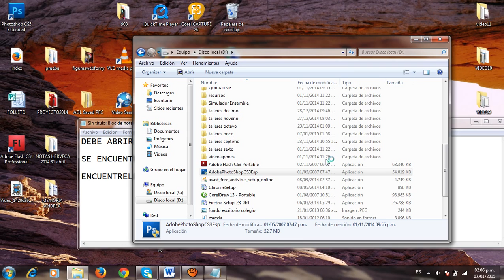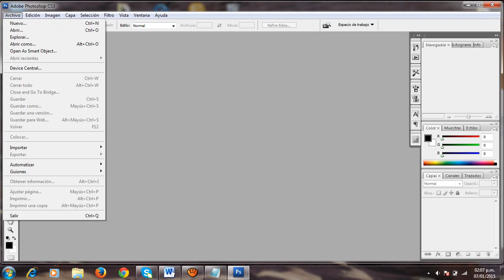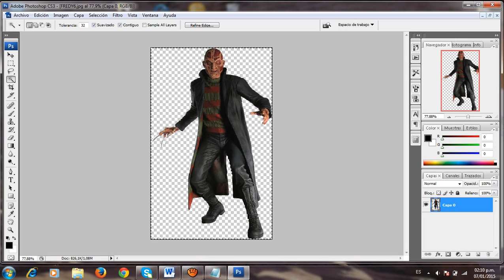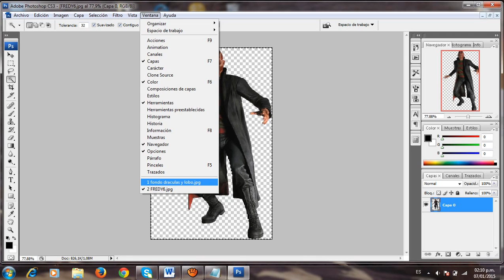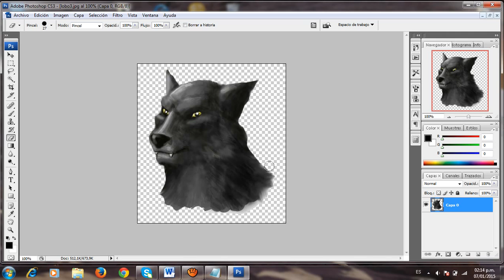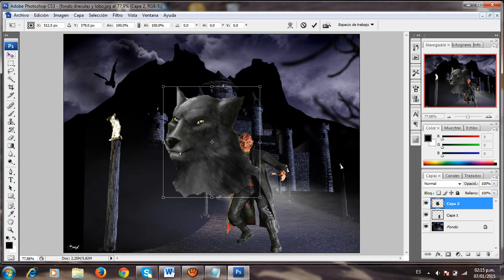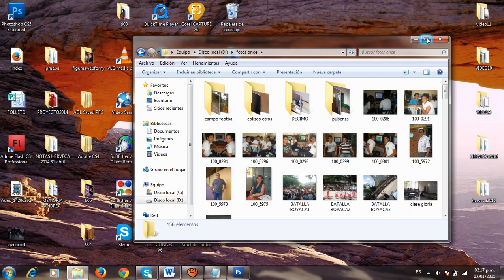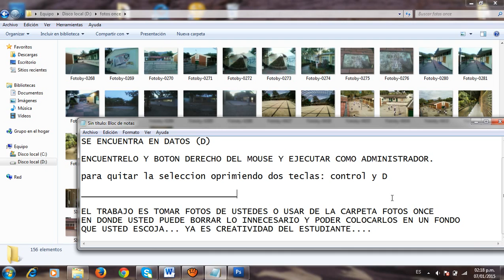TALLER 3 PHOTOSHOP FOTOMONTAJE1 once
se usa el programa photoshop basico para realizar fotomontajes de fotos y paisajes. el alumno hara con su creatividad sus propios fotomontajes de retratos tomados de celulares, camaras, portatiles entre otros.. este el inicio en conocimientos  para realizar el proyecto final del año.